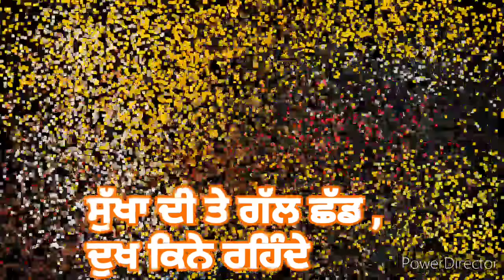। ਲੇਖ ਕਿ ਨੇ ਕਹਿੰਦੇ । LEKH KI NE KEHNDE । JAI BABA BALAK NATH JI । NEW BHAJAN FULL VIDEO। SONU SAINI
Baba ji da bhut pyaare sewadar guru mharaj di hajruri wich gaya eh bhajan ohna de rachna gaan ja rehe wa jrur sunoo share kro